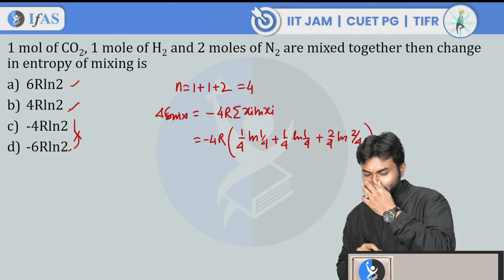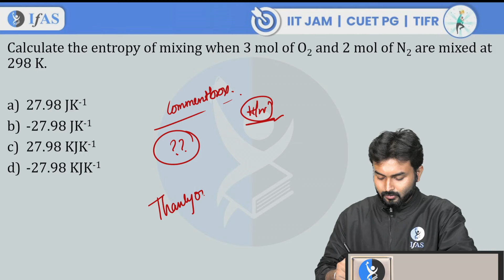Entropy of Mixing | Concept Video By Shouvik Sir | CUET PG 2024 | IIT JAM 2025 | IFAS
🌈You can enroll to IFAS Subscription and get the following benefits: 👇
✔️Live Interactive lectures with India’s Best Educators for IIT JAM, GAT-B, CUET(PG) & TIFR.
✔️Online Test Series (Unit Test & Mock Test) with detailed analysis and video solution.
✔️Teacher's handout will be available in IFAS App.
✔️ Daily Practice Problems for each lecture to crystal clear concepts.

🚀 Your success story begins here! Join IFAS and conquer your dreams! 🌟
iit jam chemistry
iit jam chemistry syllabus 2024
iit jam chemistry preparation at home